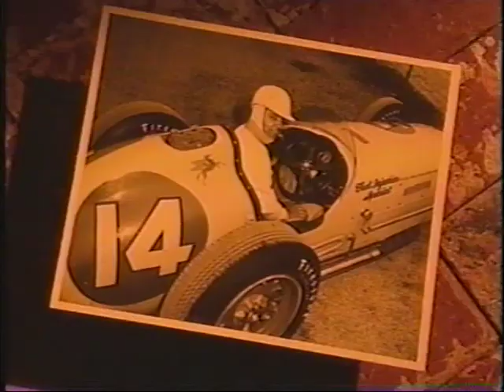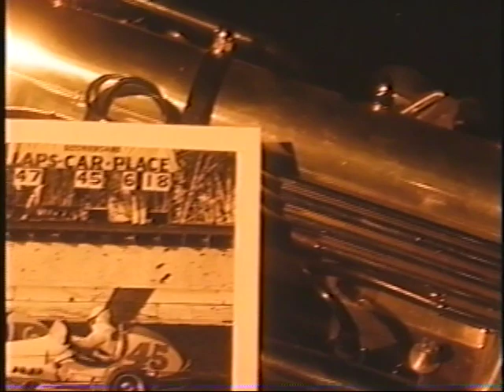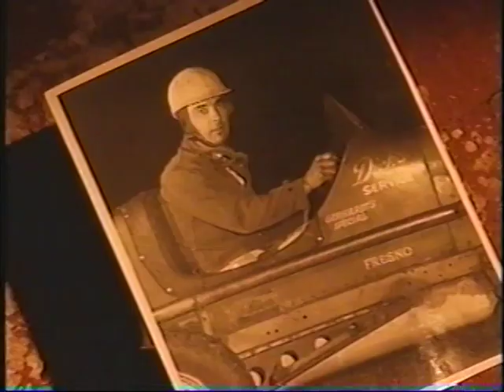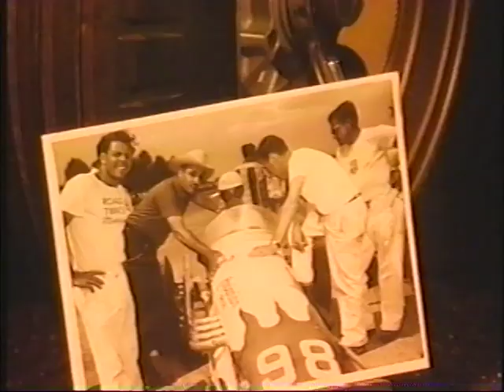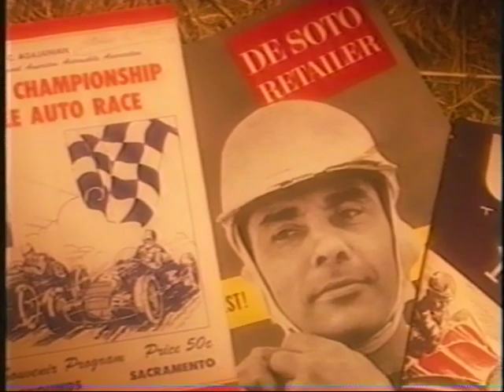Produced, directed, written and edited by Michael Callan .m4v